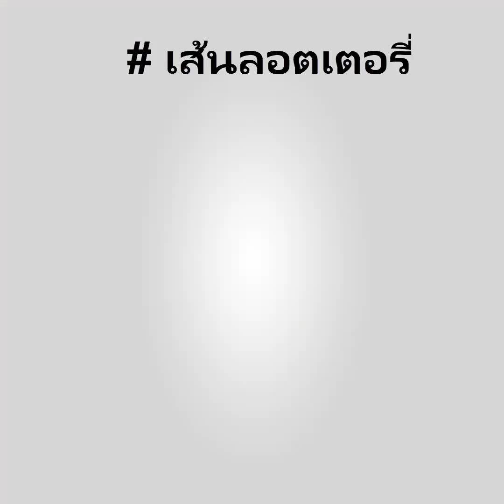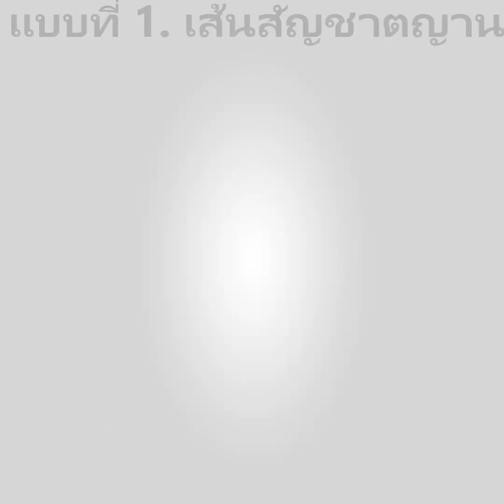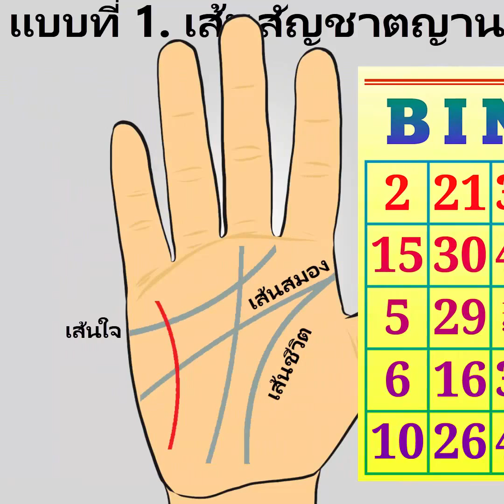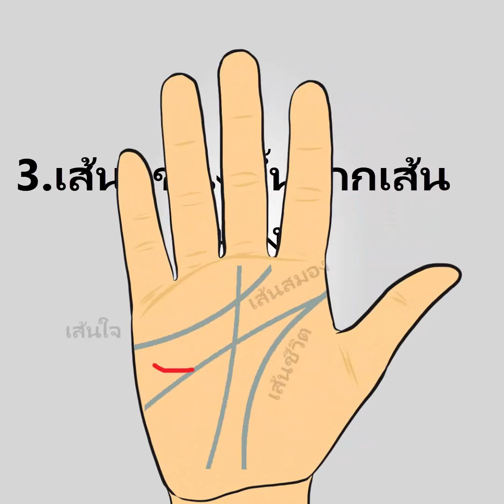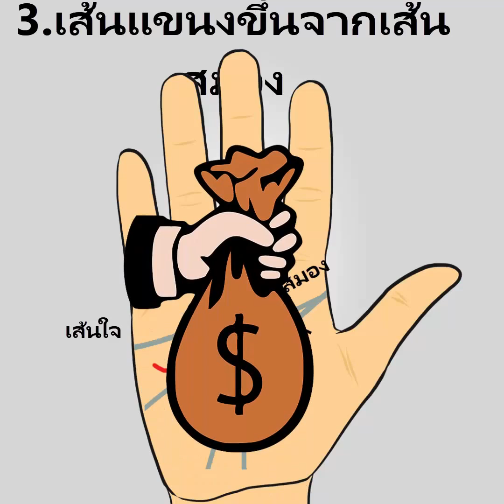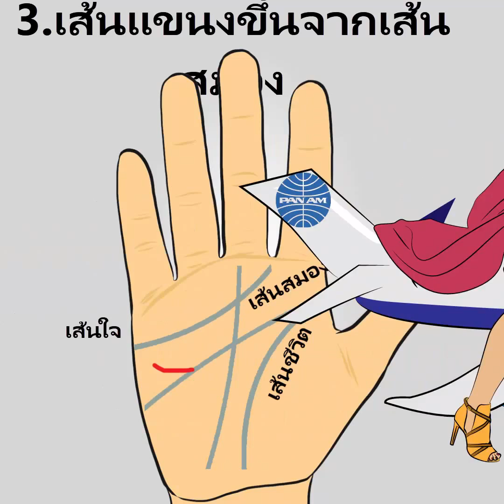ดูลายมือ ดูดวง ถูกลอตเตอรี่รางวัลที่ 1 เส้นถูกหวย เส้นลาภลอย โชคจากการเสี่ยงโชค ลายมือได้จับเงินล้าน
ดูลายมือดูดวง ลอตเตอรี่ รางวัลที่ 1  เส้นถูกหวย เส้นลาภลอย โชคจากการเสี่ยงโชค ลายมือได้จับเงินล้าน
ดูดวง เนื้อคู่ ดูลายมือ ดูโหงวเฮ้ง พยากรณ์ตัวเลข ทำนายเบอร์โทรศัพท์ แปลความหมายเลขโทรศัพท์ หมายเลขโทรศัพท์มีอิทธิพลที่สามารถส่งเสริมดวงชะตาของเจ้าของ ให้เจริญรุ่งเรืองและประสบความสำเร็จในชีวิตหน้าที่การงานได้ วิชาโหราเลขศาสตร์ สามารถพยากรณ์และแปลความหมายของตัวเลขที่เกี่ยวข้องกับชีวิตประจำวันมนุษย์เราได้ ไม่ว่าจะเป็นเบอร์โทรศัพท์ หมายเลขทะเบียนรถ เลขที่บ้าน บัตรประชาชน และตัวเลขอื่นๆที่ใช้ในชีวิตประจำวัน
Line: MordooDigital